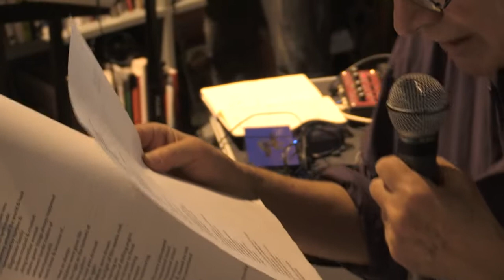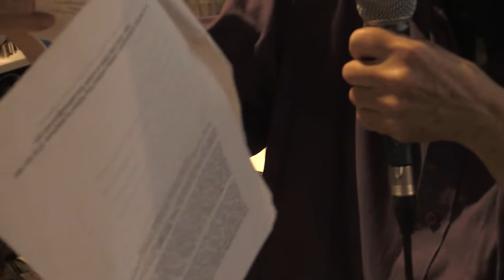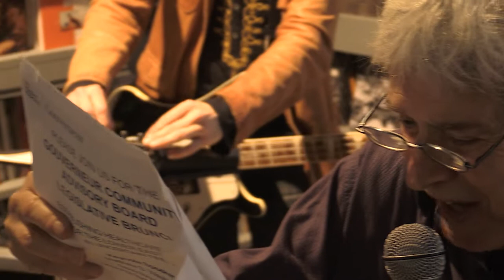The Snobs & Steve Dalachinsky 23/04/19 Paris, Souffle Continu, Bisou release party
Release Party de l'album "Pretty In The Morning"

merci Mad Rabbit, Duck Feeling, Devil Sister, Fuzzy Weasel.